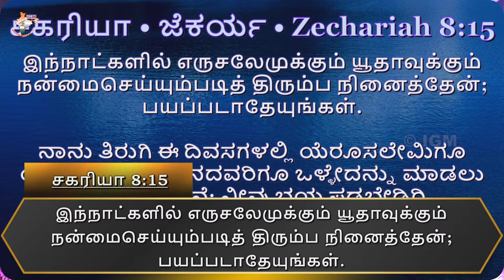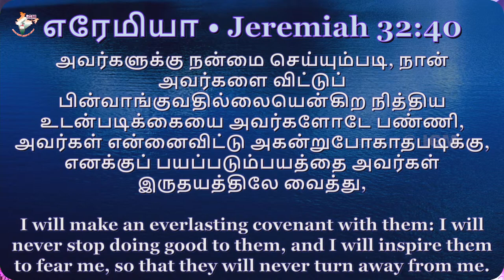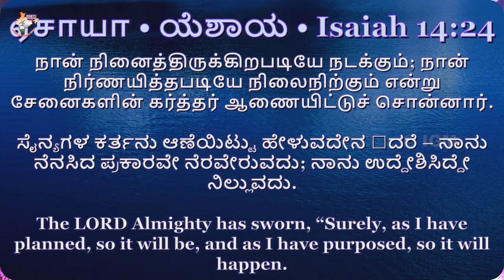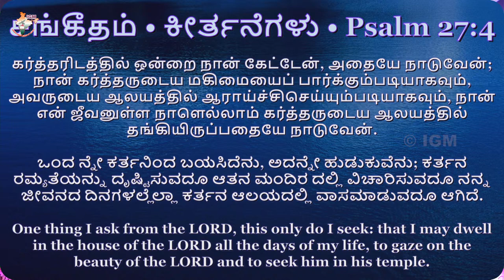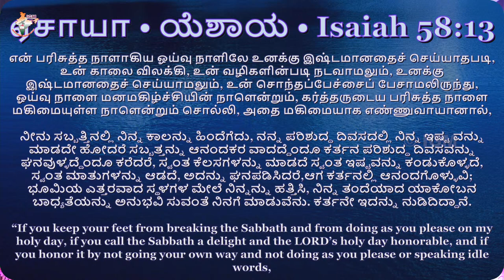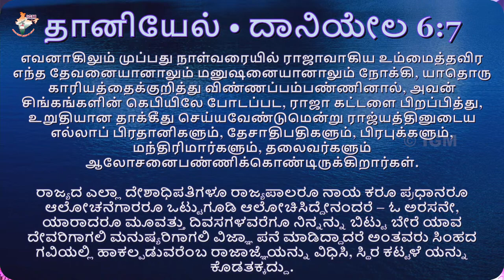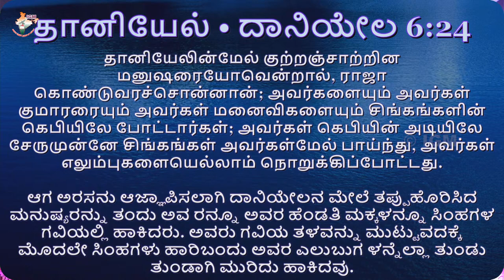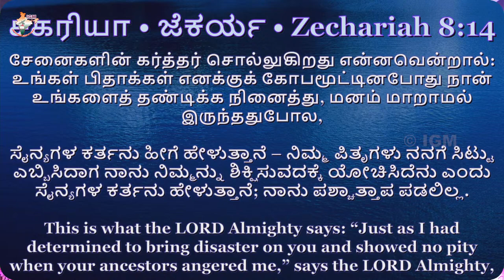Tamil Christian Message | Sis. Helen Greeta Kirubainathan